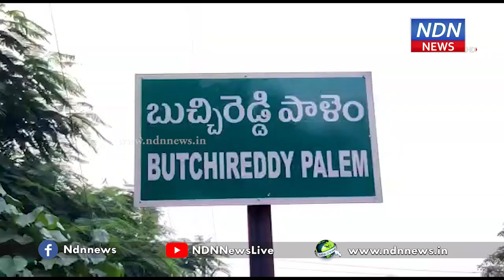బుచ్చిలో పర్యటించిన జాయింట్ కలెక్టర్.. - NDN News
బుచ్చిరెడ్డిపాలెం మండలంలో జాయింట్ కలెక్టర్ హరేంద్రప్రసాద్ పర్యటించారు. తొలుత మండలంలోని జొన్నవాడ-పెనుబల్లి తిప్పను పరిశీలించిన జెసి గోడౌన్ల   నిర్మాణం కోసం వవ్వేరు బ్యాంక్ కు  కేటాయించిన భూమిని పరిశీలించి అధికారులను వివరాలు అడిగి తెలుసుకున్నారు. అనంతరం బుచ్చి పట్టణంలోని రెండో సచివాలయం తో పాటు దామరమడుగు గ్రామంలోని సచివాలయాన్ని ఆయన తనిఖీ చేసి రికార్డులను పరిశీలించారు.కోవిడ్ వ్యాక్సినేషన్ తోపాటు ఇళ్ల పట్టాలు, పెన్షన్ల పంపిణీ, ఇతర సంక్షేమ పథకాల లబ్ధిదారుల వివరాలను అడిగి తెలుసుకున్నారు. అర్హులైన వారందరికీ సంక్షేమ పథకాలు అందేలా పని చేయాలని సిబ్బందిని ఆదేశించారు. ప్రభుత్వ ప్రాధాన్య కార్యక్రమాలపై దృష్టి సారించి అమలు చేయాలని సూచించారు. అయన వెంట తాసిల్దార్ హమీద్, నగర పంచాయతీ కమిషనర్ శ్రీనివాసరావు, ఆర్ ఐ. సునీల్,  విఆర్వోలు ఇతర సిబ్బంది ఉన్నారు